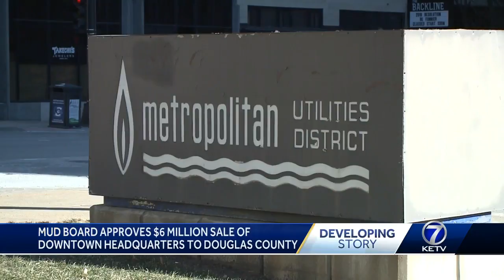MUD board approves headquarters sale to make room for county’s juvenile courthouse project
A unanimous vote by the Metropolitan Utilities District board, approved the $6 million offer for MUD's 78,400-square-foot downtown headquarters to make room for the county's juvenile justice system.